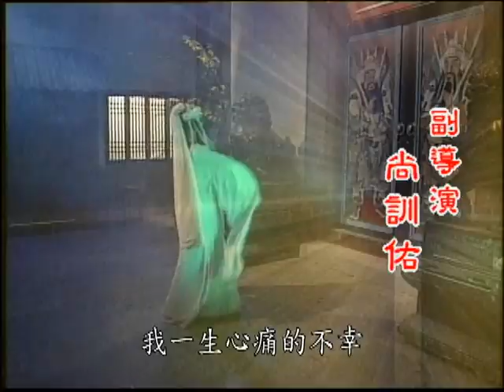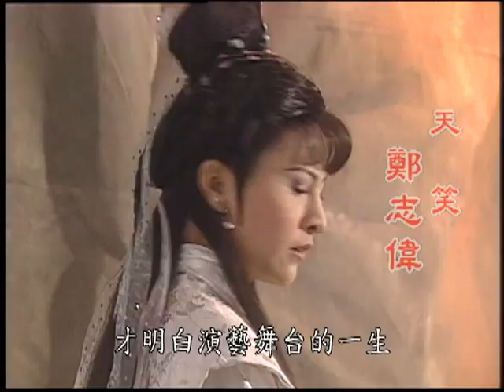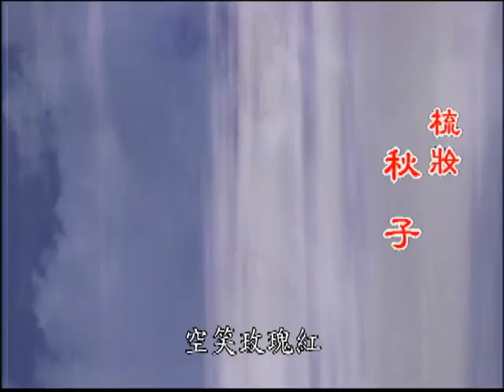『順天聖母』第34集（廖麗君、馬幼興、陳怡真、林佑星、鄭志偉、蔡佳宏、吳沂莛）中視＿2002年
故事大綱：從前有一對在戀情不被允許的仙界情侶－鰲魚與盤螭籃，盤螭籃跑去偷竊了觀音心經卻被紫竹仙童發現，將其打傷後而落入凡間；鰲魚為了袒護盤螭籃，接受了觀音大士的懲罰也因此下凡。另一方面，人間也誕生了家喻戶曉的傳奇人物－陳靖姑，各方人馬之間的際遇將編織成一段值得回味的民間故事. 。